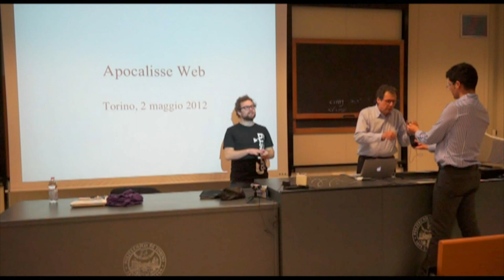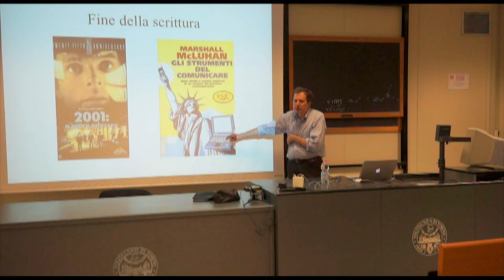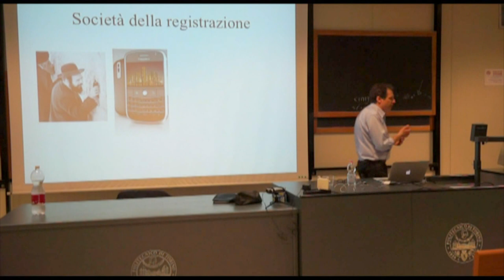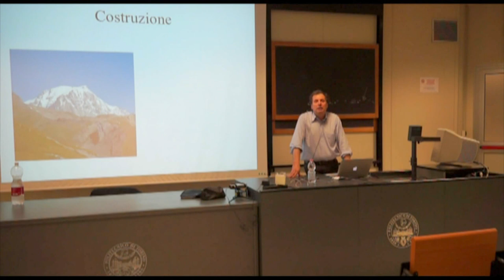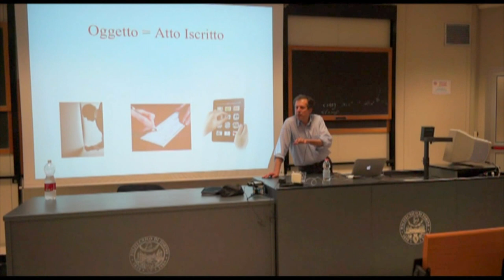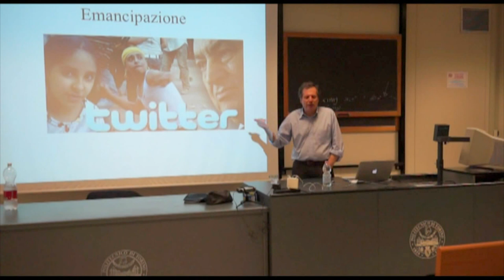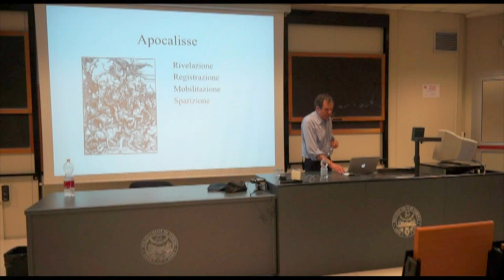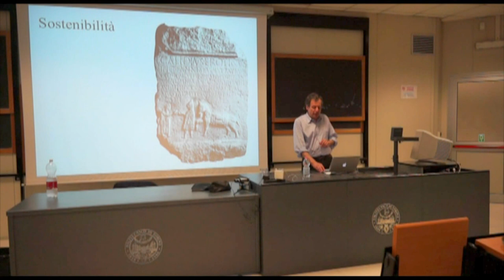Rivoluzione Digitale 2011/2012 - Maurizio Ferraris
Per il corso del Politecnico di Torino "Rivoluzione Digitale" Maurizio Ferraris, docente di Filosofia Teoretica presso l'Università degli Studi di Torino, ha tenuto una lezione sulla rivoluzione digitale intesa come rivelazione dell'essere umano a se stesso.